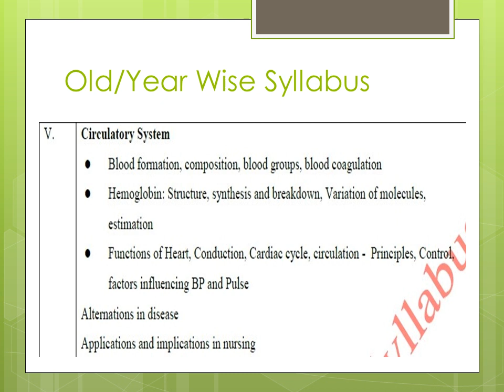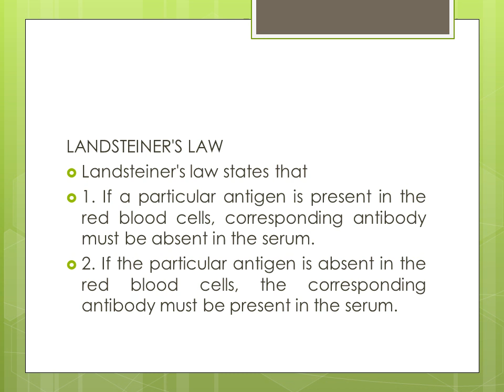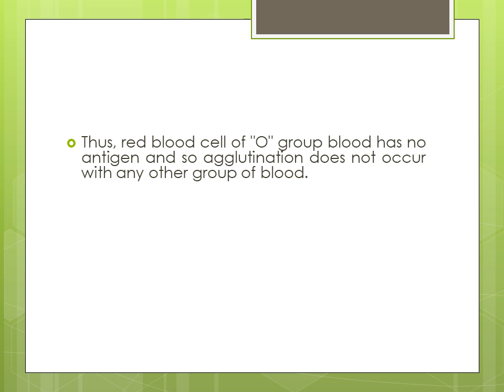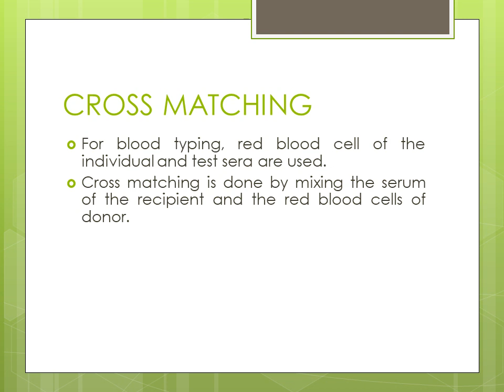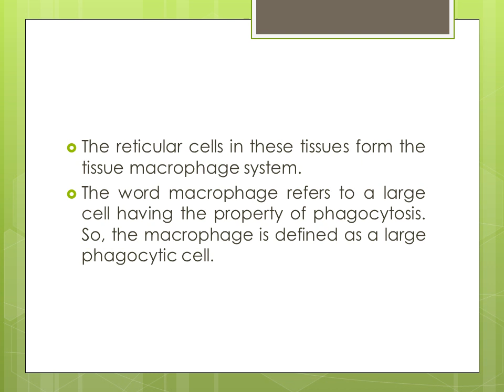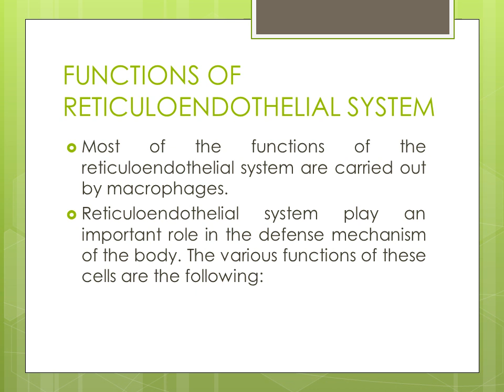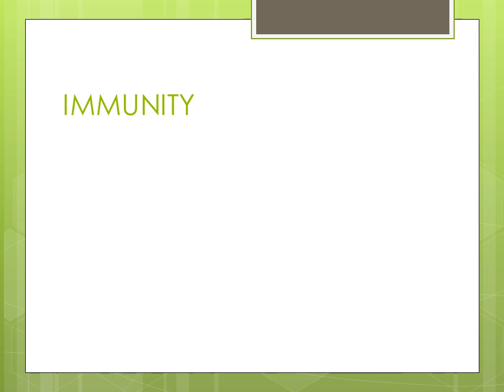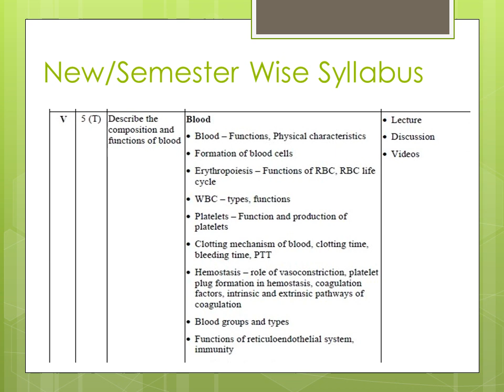Blood || Physiology || Class-3rd || BSc Nursing || New Syllabus-Unit-5 || Old Syllabus-Unit-6